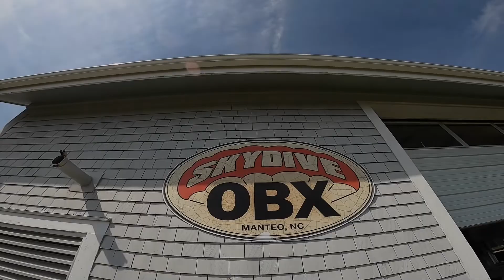Nuh T. at Skydive OBX